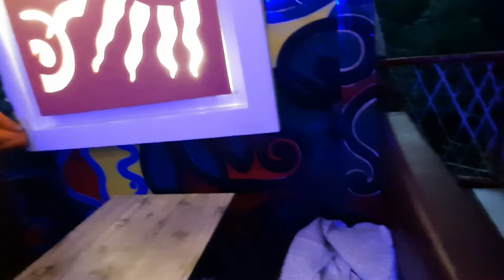এলাচ লবঙ্গ / Cardamom cloves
Cardamom Clove is an exceptional restaurant. This is the first time in Bangladesh